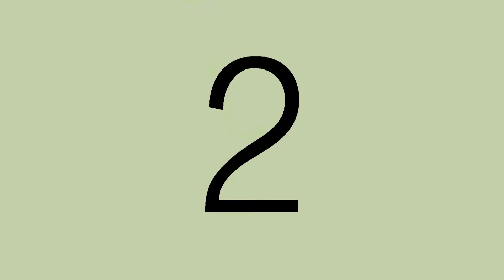Catholic ID: Humble Service - Archdiocese of Milwaukee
Washing the feet of others--literally and figuratively--is a true path to discipleship. Available in HD.